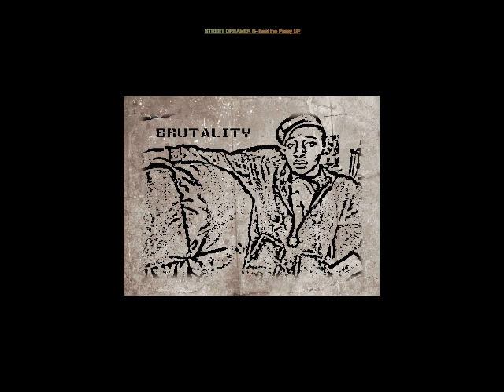Street Dreamers - Beat the Pussy Up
Nasty song 18 and over Commerial song Follow us @StreetDreamers